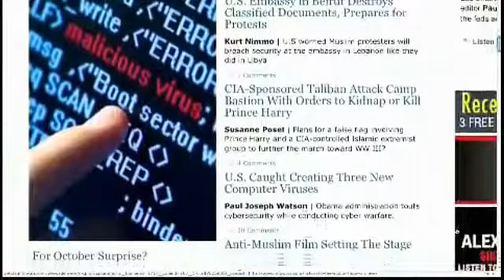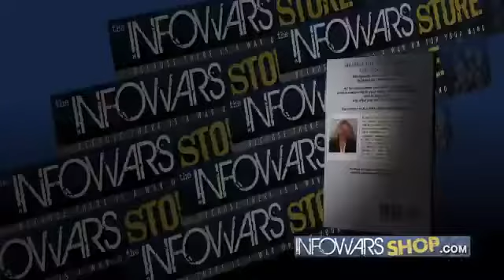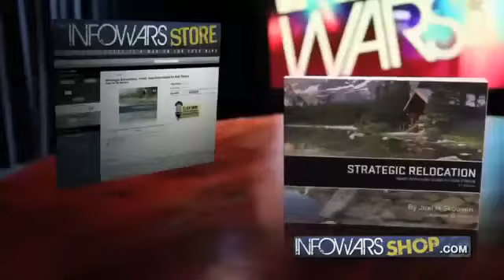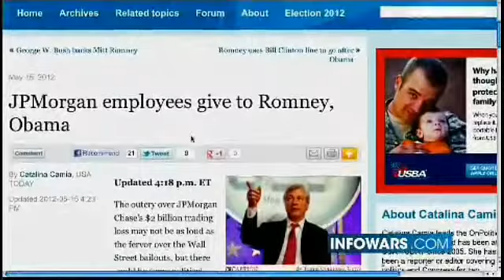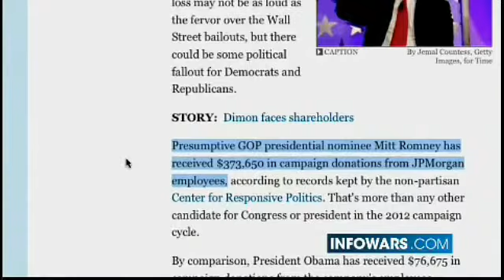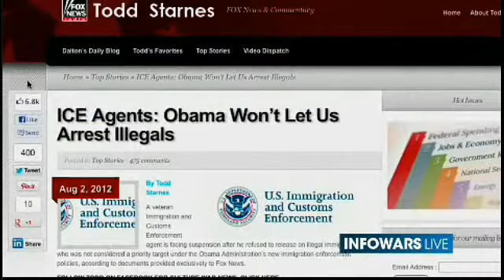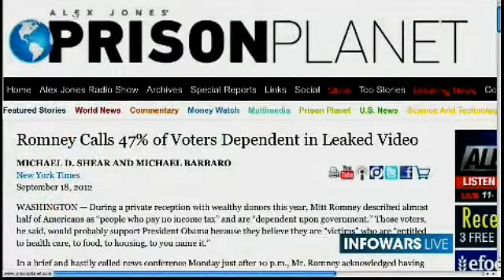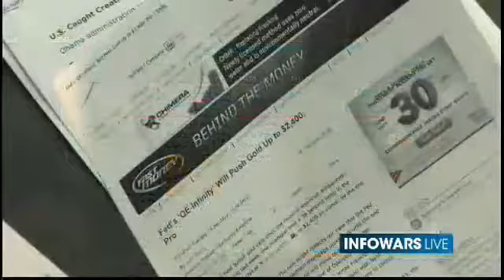THE ALEX JONES SHOW | The Corporate Borg State (9/18/2012)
On the Tuesday, September 18 edition of the Alex Jones Show, Alex continues to run down the prospect of world war or at best a regional conflagration in the Middle East as protests against an anti-Islamic video engulf the Muslim world and the West and Israel prepare an attack on the final Shiite domino, Iran. He also talks about the coming economic devastation of endless QE as the Federal Reserve and the central banks comprising the international bankster elite make their move to take down economies, eradicate national sovereignty, consolidate wealth and power and usher in authoritarian world government.